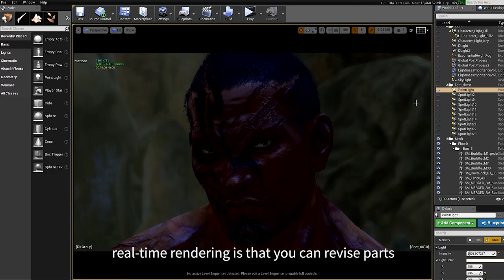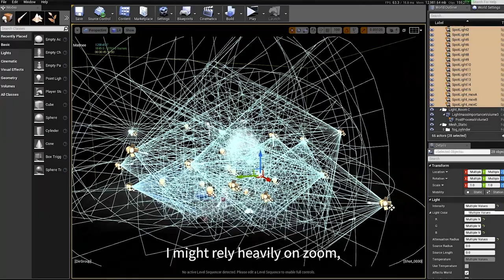Bandai Namco Studios - ARTIST INTERVIEW - Cinematic Artist①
We interviewed 13 artists working at Bandai Namco Studios and asked them some questions!

-How's the company like?
-What's nice about the job?
-Who can you meet here?

Check out the other artist interviews too!